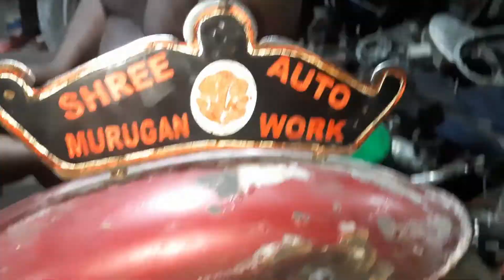DIESEL BULLET WITH OUT SELF CONVERT TO SELF START [PART-2]